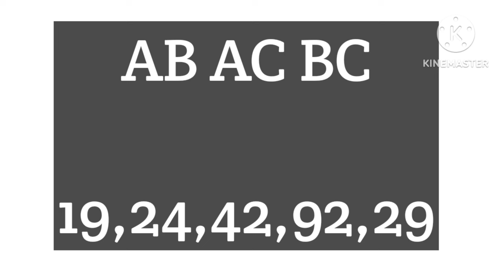KERALA LOTTERY GUESSING TODAY | 12-06-2024